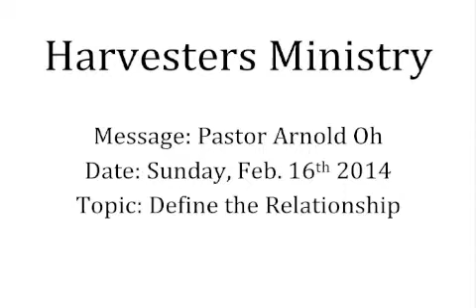Harvesters Ministry Sermon 2/16/2014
Sunday Morning Worship Feb. 16th 2014
Message: Pastor Arnold Oh
Topic: Define the Relationship